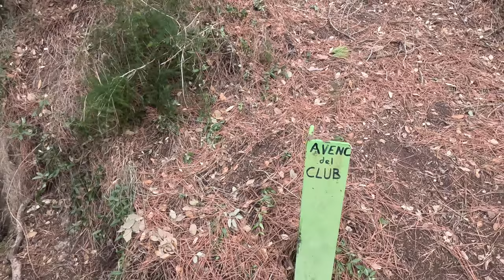2024 01 Avenc del Club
Una clásica cavidad en Sant Llorenç de Munt, conocida desde hace muchos años. Nosotros recorrimos solo una parte, la llamada Via del Pèndul.